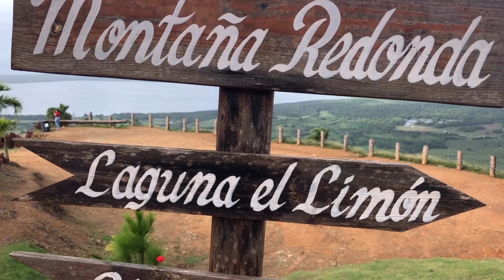Así es MONTAÑA REDONDA - REPUBLICA DOMINICANA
Un día en Montaña Redonda - Recorrido EXPRESS por el Este del País.

En esta ocasión hicimos un tour privado por el este del país, donde el destino principal era Montaña Redonda en el pueblo de Miches, El Seibo.
En el recorrido hicimos varias paradas en algunos de los mejores atractivos que tiene la República Dominicana.
Quiero aclarar que la Basílica reemplaza al santuario o iglesia San Dionisio que queda a unos 500 metros del lugar donde hoy está construida la basílica. Y fue en un naranjo donde se apareció la cara de la Virgen, esa cara es el retrato que se tiene en la Basílica hoy en día!

El tour fue organizado por nuestra agencia que puedes seguir en Instagram